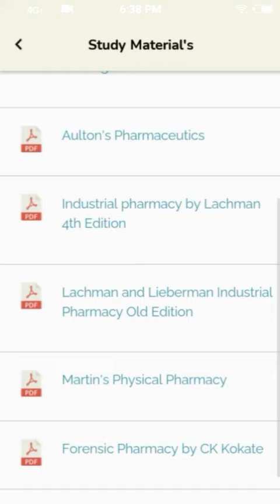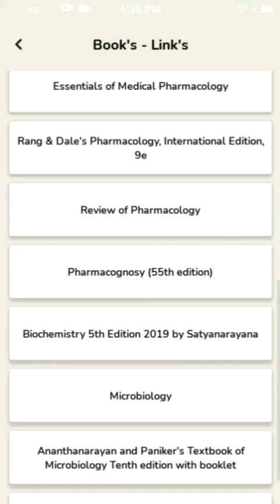Crack GPAT ..The Best App For GPAT students For GPAT exam preparation...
Crack GPAT app available in Google Play Store

App Link